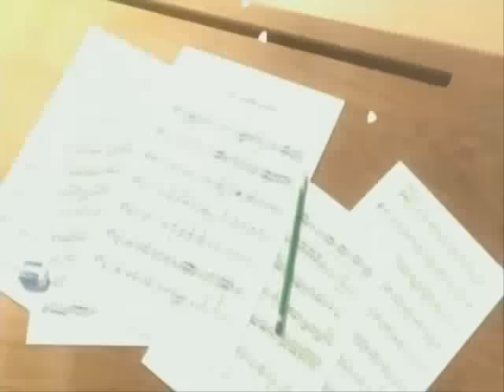La Corda D'oro Primo Passo (Opening)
Brand New Breeze
Artist : Kanon

Lyrics :

Fukoi deru toki no naka
Meguri aeta ne YOU and I
Afuredasu kono omoi
Kienai youni atatamete
Kirameku mirai ni
Anata to futari de itai kara
BRAND NEW BREEZE (When you whisper to me)
Ima hajimaru mono gatari
JUST FOR US Zutto owaranai youni (I'm singing just for us)
BRAND NEW BREEZE (Brand New Breeze)
JUST FOR YOU Zutto owaranai youni